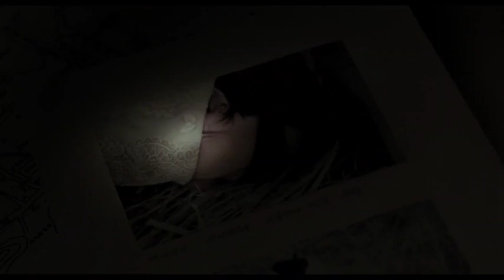Memories of Murder